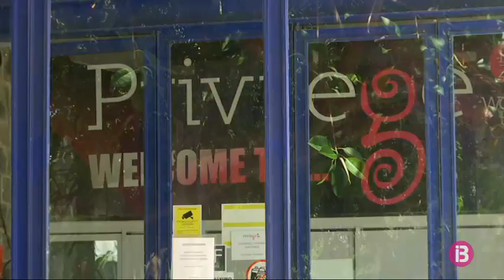Incertesa a les discoteques d’Eivissa: la majoria no sap si obrirà aquest estiu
Aquest serà un any atípic a l’illa d’Eivissa. Les grans discoteques, per primera vegada, podrien romandre en silenci. Per ara, la majoria ja han anunciat que no obriran en juliol i potser no ho faran en tota la temporada.

És el cas de Privilege, que mantendrà les portes tancades per primera vegada en 27 anys. El seu soci majoritari, José María Etxániz, assegura en una entrevista al programa “Zoom”, d’IB3 que el més probable és que no puguin obrir en tot l’estiu a causa de la crisi de la Covid-19. “Primer és la salut, no tot són diners”, diu Etxániz. “Si hi ha un problema a Eivissa, n’acabaré tenint la culpa jo”, assegura l’empresari, que havia invertit mig milió d’euros en llums i pantalles i ha hagut d’ajornar tots els contractes per la temporada que ve. Etxániz explica que si alemanys i italians no viatgen és difícil que els espanyols paguin per entrar a una discoteca i per consumir “copes de 10 o 14 euros”, perquè molts “estan en ERTO” i no tenen capacitat adquisitiva. Etxániz també assegura que la discoteca fa nou anys que perd diners perquè altres països estan més de moda per aquest tipus de turisme.

Ushuaïa i Hï, establiments d’oci del grup Empresas Matutes, han anunciat oficialment fa unes hores que no faran esdeveniments durant el mes de juliol per la situació causada per la Covid-19. Tampoc no es farà la festa Children of the 80s als Hard Rock Hotel d’Eivissa i Tenerife. “Ara és el moment d’actuar responsablement i no arriscar el que hem aconseguit en els darrers mesos entre tots”, diu el comunicat oficial. “La salut i la seguretat dels nostres convidats, artistes i equip és la nostra prioritat número 1 i no operarem si existeix qualsevol mena de risc per a ells”, afegeixen aquests establiments, que asseguren que només obriran les portes de nou “quan la situació sigui segura”.

Lío, del grup Pacha, ha anunciat la seva obertura pel 10 de juliol. Asseguren que el seu personal ha fet formació professional de la mà de metges especialitzats sobre la prevenció de la Covid-19. Prenen la temperatura a tots els empleats abans de començar el torn, han posat dispensadors de gel hidroalcohòlic i el personal ha de dur obligatòriament un equip de protecció personal. També hi haurà equips disponibles per als clients. S’hi ha redistribuït l’espai per garantir la distància social i s’haurà de reservar taula. També s’incrementarà la neteja i s’afavorirà el pagament per ‘contactless’. Tot i això, al web de Lio es reconeix que hi ha un risc inherent d’exposició a la Covid-19 a qualsevol lloc públic. També Destino Ibiza, del grup Pacha, ha anunciat la seva obertura pel 16 de juliol amb protocols molt similars per evitar contagis de coronavirus.

Respecte a la discoteca Pacha, fonts de la discoteca asseguren que no veuen “clara” la seva obertura. “L’equip segueix treballant per poder obrir, però és necessari entendre amb més detall les mesures de salut i higiene que garanteixin al màxim el benestar i la salut de tots, i per això l’obertura és encara incerta”, explica una portaveu de la discoteca, que diu que no es prendrà cap decisió que no compleixi les recomanacions de les administracions públiques.

Un portaveu de la discoteca Amnesia assegura que encara no tenen res decidit sobre aquest estiu perquè estan esperant que el Govern balear els doni indicacions. En funció de com s’autoritzi l’obertura de discoteques decidiran si obren o no. Al web d’Amnesia hi ha un comunicat oficial de la Covid-19 que assegura que anul·len tots els esdeveniments previstos pel mes de juny. També asseguren que els clients que hagin comprat entrades podran canviar-la o demanar la devolució.

A les xarxes socials, l’últim missatge que es pot llegir de la discoteca DC-10 és la cancel·lació de la seva obertura. En aquest comunicat asseguren que hauran d’esperar a veure quan podran desenvolupar la seva activitat amb seguretat.

El xef Ferran Adrià, que gestiona el Heart Ibiza junt amb Guy Laliberté de Cirque du Soleil ja va anunciar públicament a principis de maig que el local d’oci del passeig marítim d’Eivissa no obriria portes aquest estiu per la manca de turisme, però fonts empresarials asseguren que ho estan estudiant i es podrien replantejar la seva decisió inicial.

El gerent de l’associació Ocio de Ibiza, José Luis Benítez, assegura que tot dependrà també de les condicions que marqui el Govern balear per l’obertura de les discoteques. El dijous tenen prevista una reunió amb l’Executiu autonòmic per parlar d’aquesta qüestió. A l’associació li preocupa la salut dels clients i com pot afectar això a la marca de l’illa. Diferent és la situació dels restaurants de platja amb llicència de música, els coneguts popularment com ‘beach clubs’. Assegura Benítez que a principis de juliol obriran gairebé tots, perquè tot i que ja poden fer-ho, molts estan esperant que es reprenguin els vols internacionals.